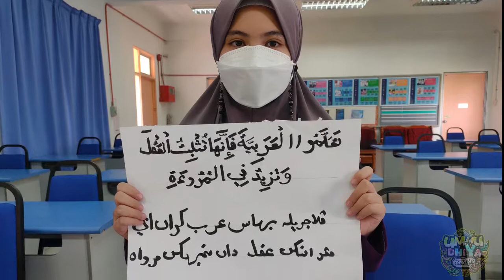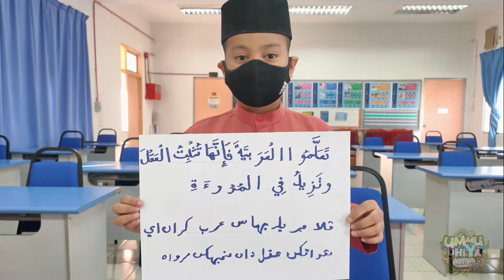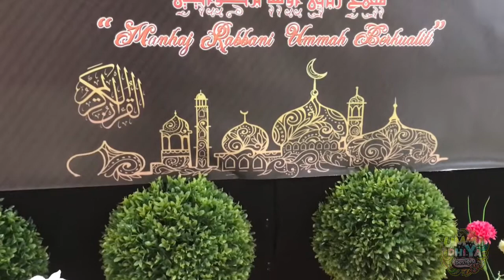Ihya Ramadan SK Pekan Beaufort 2022